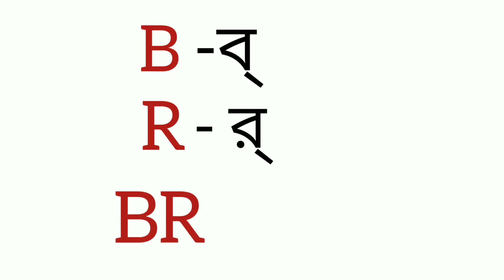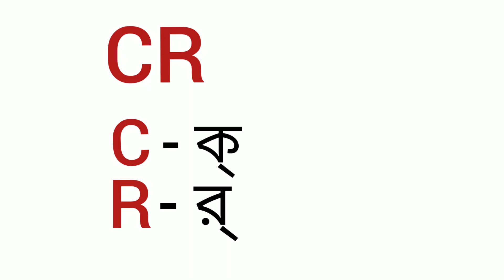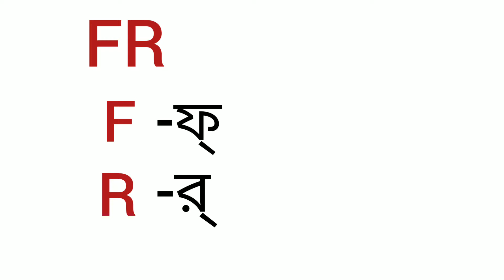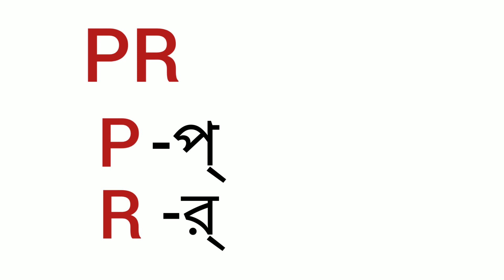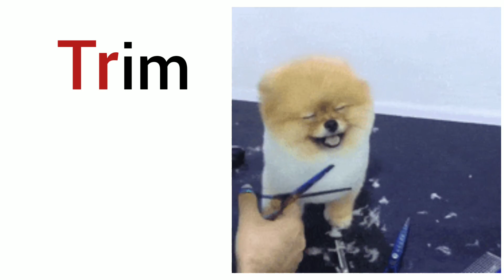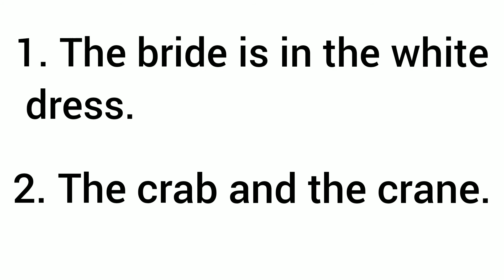beginning consonant blends/ R-blends/for UKG. # please share and subscribe.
R-blends